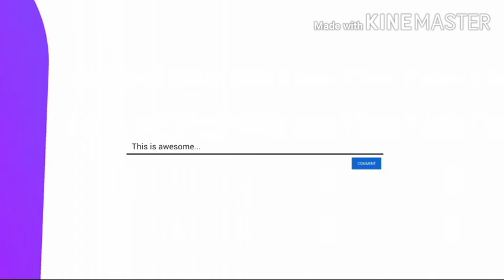SAMARA GUNAWARDANA - English learning Lesson 7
SAMARA GUNAWARDANA                                     Royal Way English Academy                                     Tel- 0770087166/ 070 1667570